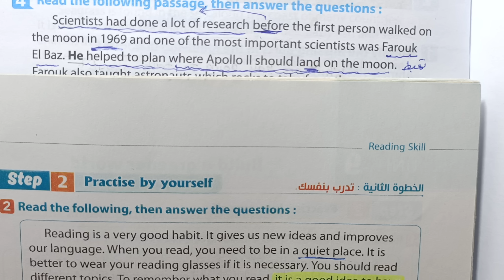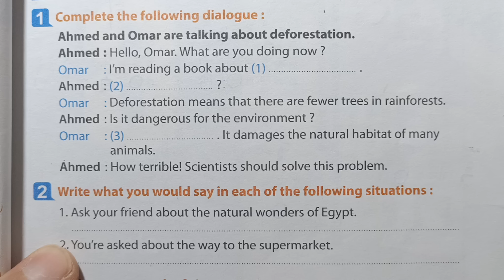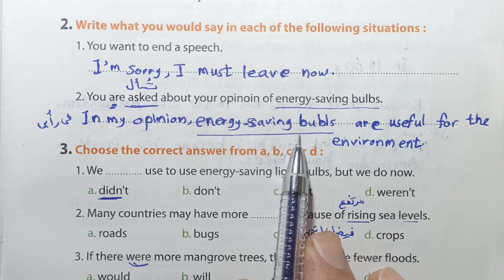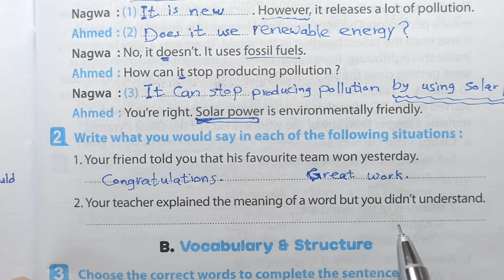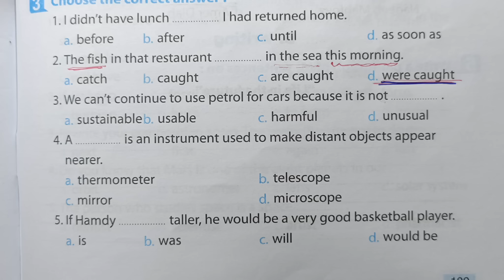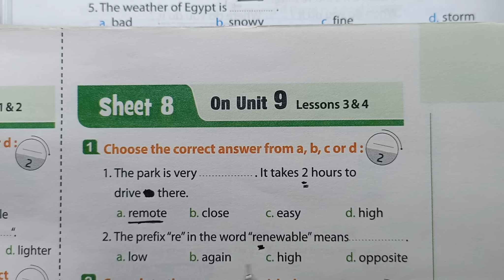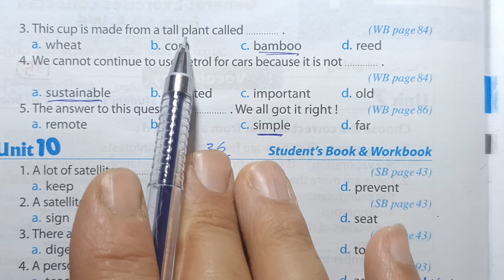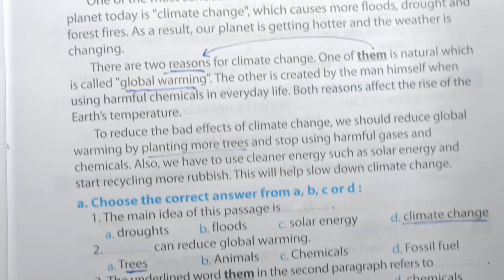مراجعة ليلة الامتحان تالتة إعدادى أزهر لغة إنجليزية الترم التانى2023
المراجعة النهائية تالتة اعدادى أزهر لغة انجليزية الترم الثاني 2023
حل سؤال المواقفsituation تالتة إعدادى أزهر لغة إنجليزية الترم الثاني حل سؤال المواقفsituation تالتة إعدادى أزهر لغة إنجليزية الترم الثاني  حل سؤال المواقفsituation تالتة إعدادى أزهر لغة إنجليزية الترم الثاني
حل سؤال المواقفsituation تالتة إعدادى أزهر لغة إنجليزية الترم الثاني
حل سؤال المواقفsituation تالتة إعدادى أزهر لغة إنجليزية الترم الثاني 2023  حل سؤال المواقفsituation تالتة إعدادى أزهر لغة إنجليزية الترم الثاني 2023  حل سؤال المواقفsituation تالتة إعدادى أزهر لغة إنجليزية الترم الثاني 2023
حل براجرافات تالتة إعدادى أزهر لغة إنجليزية الترم الثاني2023
 حل براجرافات تالتة إعدادى أزهر لغة إنجليزية الترم الثاني
جرامر تالتة إعدادى أزهر لغة إنجليزية الترم الثاني
حل امتحانات تالتة اعدادى أزهر لغة انجليزية الترم الثاني 2023
 حل كراسة المعاصر A week is enough  تالتة إعدادى أزهر 2023 حل كراسة المعاصر A week is enough  تالتة إعدادى أزهر 2023 حل كراسة المعاصر A week is enough  تالتة إعدادى أزهر 2023حل كراسة المعاصر A week is enough  تالتة إعدادى أزهر 2023
حل كراسة المعاصر A week is enough  تالتة إعدادى أزهر 2023
 حل  محافظات كراسة المعاصر A week is enough  تالتة إعدادى أزهر 2023 حل  محافظات كراسة المعاصر A week is enough  تالتة إعدادى أزهر 2023 حل  محافظات كراسة المعاصر A week is enough  تالتة إعدادى أزهر 2023
مراجعة ليلة الامتحان   تالتة  اعدادي ترم تانى2023 فى اللغة الانجليزية   مراجعة ليلة الامتحان   تالتة  اعدادي ترم تانى2023 فى اللغة الانجليزية مراجعة ليلة الامتحان   تالتة  اعدادي ترم تانى2023 فى اللغة الانجليزية
مراجعة ليلة الامتحان   تالتة  اعدادي ترم تانى2023 فى اللغة الانجليزية
المقدمة 00:00
مواصفات امتحان الازهر 01:54
شرح اسرار حل المحادثة 02:44
حل 6 محادثات 11:15
كيف تحل سؤال المواقف 21:50
حل عدد 40 مواقف عل كل المنهج 24:06
مراجعة علي الجرامر من مذكرة المراجعة 44:11
حل اسئلة اختيار choose علي الجرامر 53:58
مراجعة علي المفردات vocabulary من مذكرة المراجعة 74:30
حل اسئلة choose علي المفردات 80:03
حل اسئلة الكتاب المدرسى SB و كتابWB التدريبات المدرسي   96:32
حل 3 قطع 101:57
حل 9 براجرافات المهمة و المتوقعة 116:34